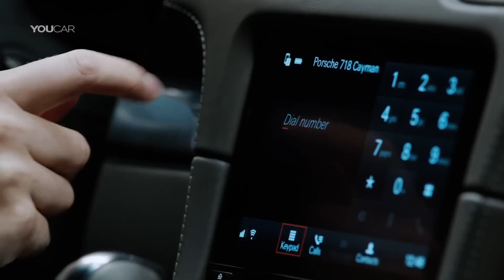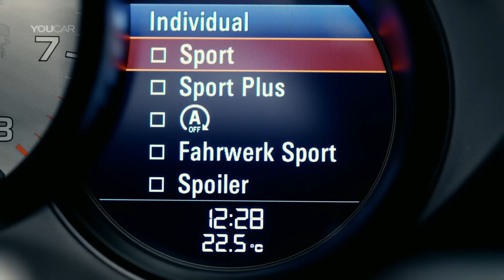Porsche 718 Cayman S - Design and Driving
Some footage of the new Porsche 718 Cayman S